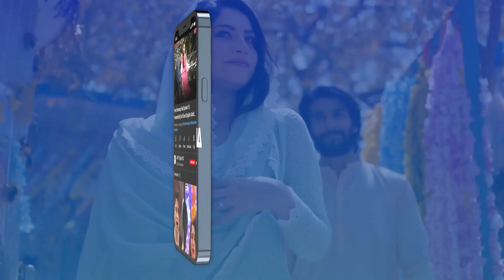College Van Ki Larkiyan Mujh Pe Hansti Hain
Cast:

Alizeh Shah
Sami Khan
Javed Sheikh
Ainee Zaidi
Asim Mehmood
Amna Malik
Hamza
Aadil Hussain
Khalid Anum
Saba Faisal
Zain Afzal
Aliya Ali
Maryam Noor
Anushay
Hina Rizvi

Timing : Taqdeer Monday – Thursday at 9:00 PM, on ARY Digital.